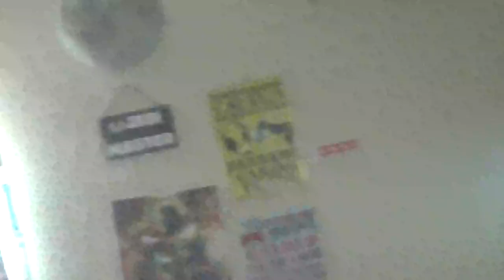Clay Steam Locomotive Profiling Episode #1: The S1 Duplex Part 1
So Yeah welcome to part 1 of this final video
basiclly this about My Clay Pennsylvania S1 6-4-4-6 Duplex #6100
so enjoy part 1 il upload part 2 later